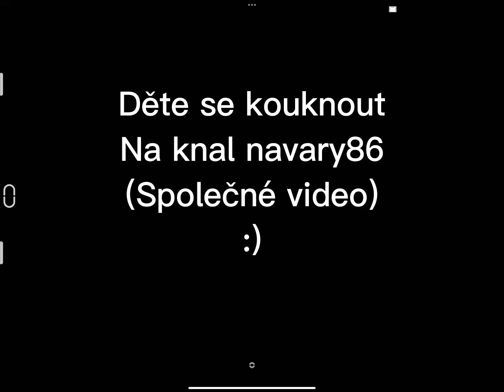Apex legend, w/navary86hiht jsme dobry tym